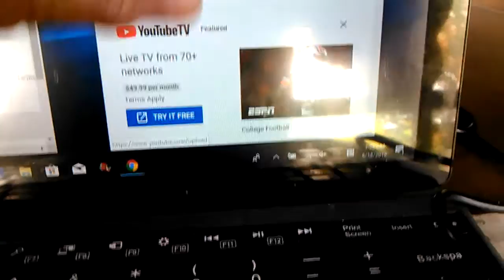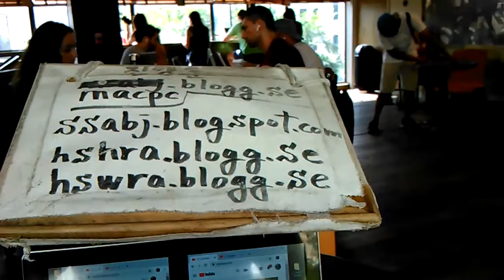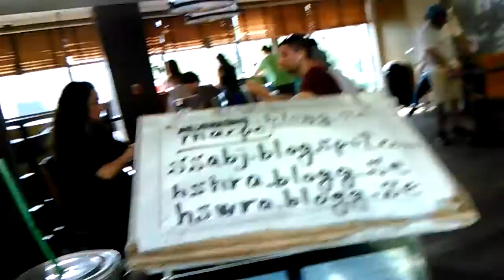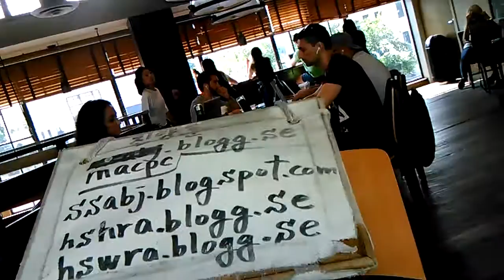4) chiritbachology and chiritbanology! VID 20190818 153453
Many of my idea and design video was erased few days ago.
*"u.s.a is full of psychological problem. u.s.a is outstanding psychological
research center by multi racial society reason. Even,all type of
criminal people united in u.s.a from the world. So,u.s.a have
most well developed multi-racial society and most powerful
multi-criminal society with drug and gay and HIV community all
type of criminal activity. So,I have created my own psychological
theory based on u.s.a society analysis. It is the pretty well known
Chiritbachology(Chiritba Psychology Theory) and Chiritbanology
 with my own Wealth of Nation Theory with my outstanding
psychology knowledge."
 They preetend much more christian in the  church and
u.s.a is so criminal society with vigorous christian community activity and christian program and good samaritan activity and drug operation and drug business and gay trafficking and lady trafficking and spreading HIV virus and spreading AIDS virus and financial fraud with identity theft and money laundering and ransom business and homeless production operation.
Actually,I am 21 days fasting prayer christian who exposed drug business and identity theft and hidden camera business and obligation policy violation from mid 1990's.
in Los Angeles C.A from mid 1990's.
From 2004,
5 times of gun threat,5 times of knife threat,many times of black guys threat,uncountable times of cheating and taunts,uncountable time of spitting,uncountable times of spraying nose,
And they have supported drug and gay and HIV patient and AIDS patient and boy prostitute and girl prostitute and stealer and snatcher and obligation policy violation of law enforcement
I am u.s citizen.-I have driver license and u.s passport.
Aug-18-2019 Sunday 5:13 PM